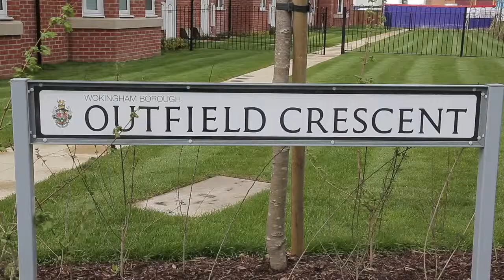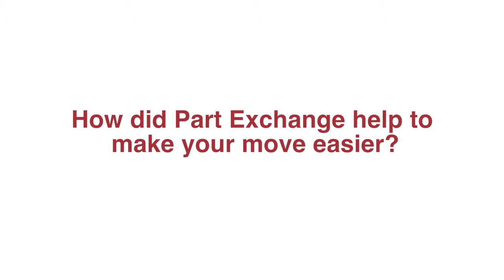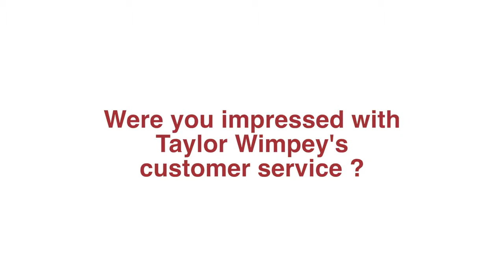Taylor Wimpey - Paul Sykes at The Pavilions